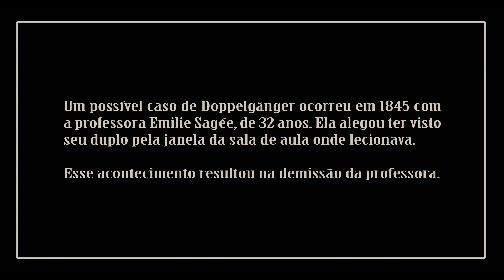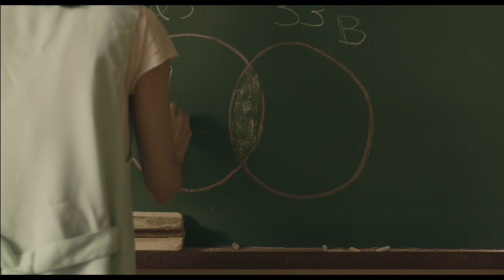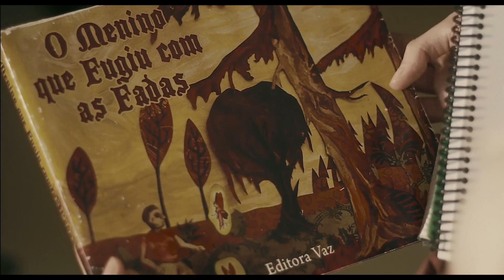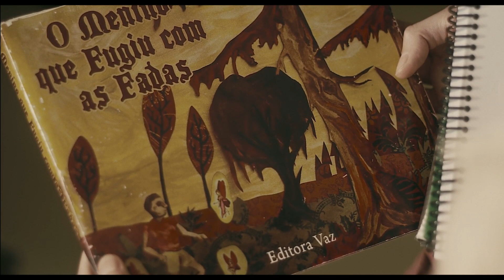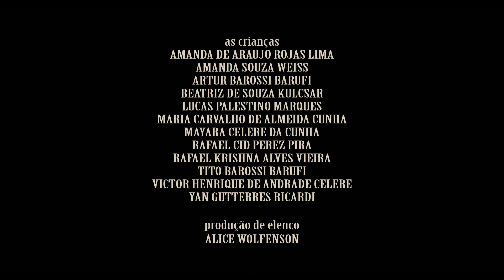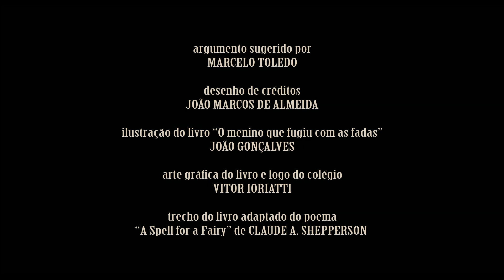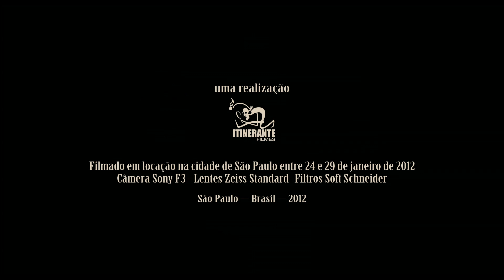Curta Mulheres 03 | 'O Duplo'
Direção: Juliana Rojas • SP • 2012 • cor • 25 min. • Ficção

Quando foi lançado, em 2012, o curta de suspense e terror O Duplo, da diretora Juliana Rojas, faturou ao todo oito prêmios – entre eles o de melhor atriz no Festival de Gramado e o de melhor curta no Prêmio Abraccine (Associação Brasileira de Críticos de Cinema). A história de uma jovem professora que tem sua vida transtornada quando vê seu duplo pela janela da sala de aula faz parte do projeto Curta Mulheres, que traz um curta-metragem por semana ao longo de 12 meses. Todos feitos por diretoras brasileiras nos últimos cinco anos. Ao todo, são 52 filmes de diferentes partes do país. Apoie as minas: assista, indique, compartilhe.

Direção e roteiro: Juliana Rojas
Elenco: Sabrina Greve, Gilda Nomacce, Majeca Angelucci, Henrique Rabelo,Daniel Ribeiro, Hilda de Alencar Gil, Mariza Junqueira, Sara Silveira, Helena Albergaria
Produção Executiva: Max Eluard
Direção de Produção: Cristina Alves
Fotografia: Flora Dias
Direção de Arte: Fernando Zuccolotto
Montagem: Manoela Ziggiatti
Som Direto: Gabriela Cunha
Desenho de Som: Daniel Turini e Fernando Henna
Produção de Elenco: Alice Wolfenson